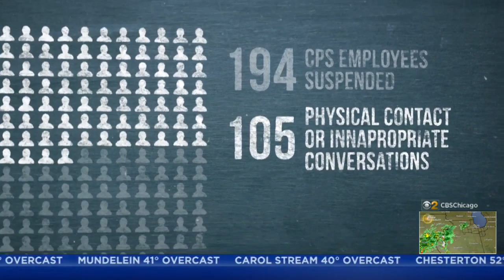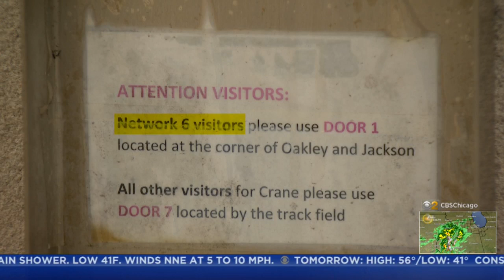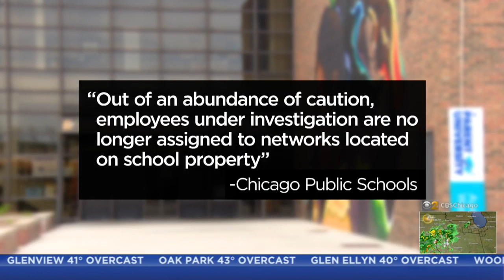Some Accused Teachers Served Suspensions In School Buildings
Since 2018, CPS been removing teachers from the classroom immediately when sexual abuse allegations surface, but where do those teachers go? CBS 2 Morning Insider Lauren Victory has been pressing the district with that question since December, and finally received some surprising answers.